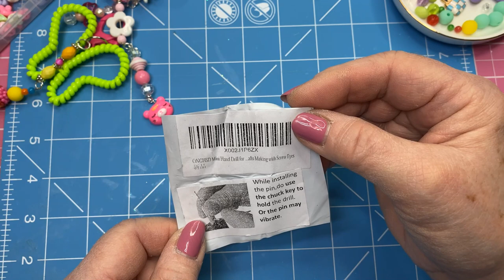Backpack-Purse Charms/Keychains from Spiral Hair Ties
This is my first Craft Fair Series for 2021. These Backpack-Purse Charms /Keychains are adorable!  I will be selling these for $4.00 or $5.00.  They make adorable gifts or stocking stuffers!  Enjoy!